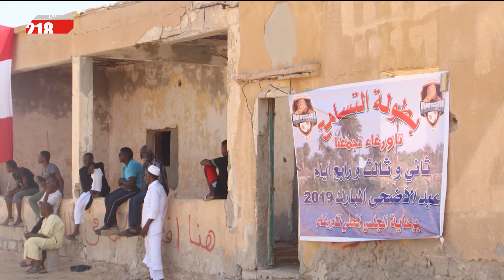ليبيا اليوم | عودة الحياة .. وأفراح بالعيد في تاورغاء